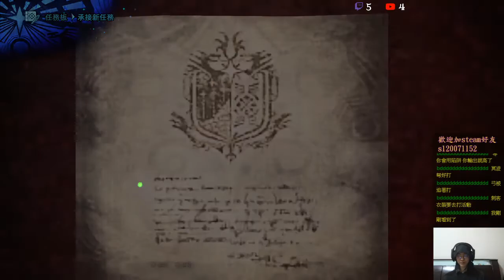✯黃金城✯ 魔物獵人世界 ( Monster Hunter World ) 5/15 ( 4 )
四個人難度果然厲害
我就好好當個龍騎士跟奶媽就好